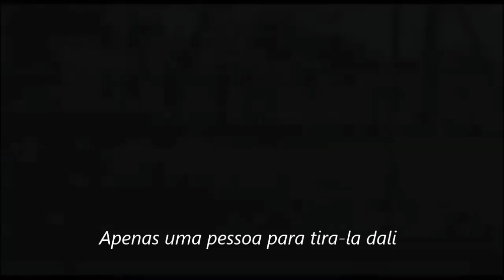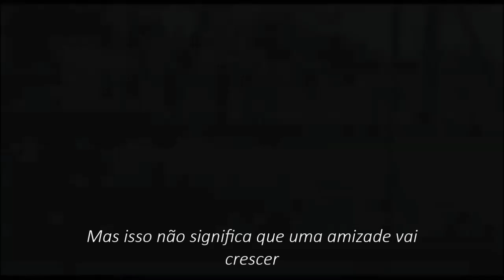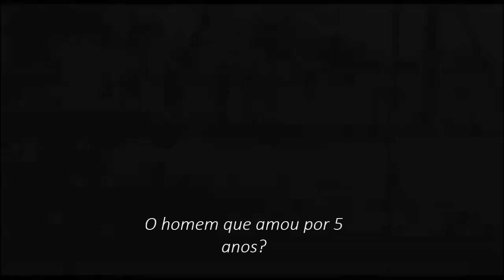No ones here to sleep || Fanfic Trailer || Louis Tomlinson/ Liam Payne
Sinopse: Kira Levine tem a vida de qualquer pessoa normal pode ter, um casa com uma bela vista, uma faculdade quase terminada, um noivo atencioso e bonito, um emprego no maior hospital de sua cidade.
Mas qual o problema de ter tudo? O que lhe falta? Pois é, não lhe falta nada.
O que ninguém imaginava é que ao sair da cama, naquela manhã poderia ser tão turbulenta. Pessoas agora gritavam, choravam e corriam. Pessoas agora se jogavam de prédios ou então eram devorados em sua cama. Pessoas agora não estão mais aqui para dormir.